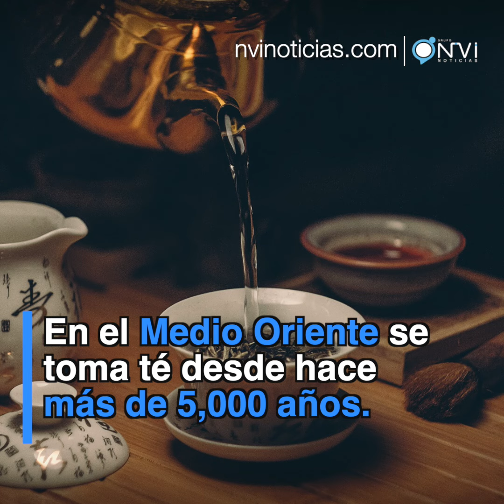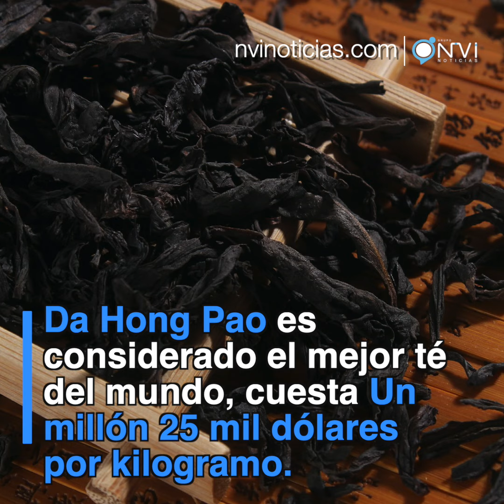Entérate | ¿Sabías qué? Hoy es el Día internacional del Té.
El Día Internacional del Té se celebra anualmente el 21 de mayo luego de que la Asamblea General de las Naciones Unidas aprobara la Resolución el 19 de diciembre de 2019.